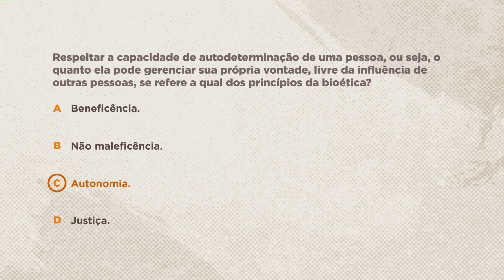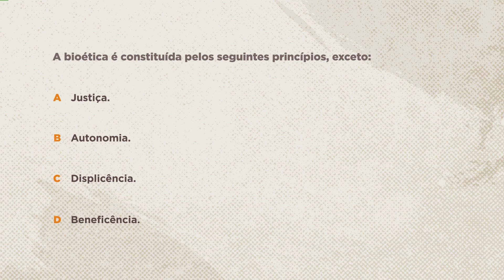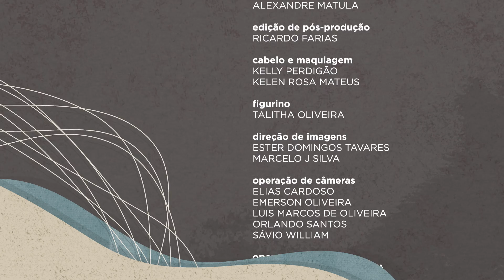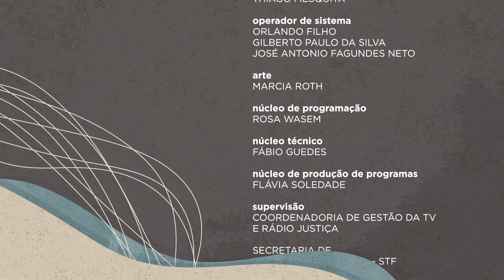👩 Saber Direito - Direito à saúde - Aula 1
No Saber Direito desta semana, a professora Meiriany Arruda Lima fala sobre a relação da bioética com o direito à saúde. Durante as aulas, são tratados temas como a saúde no Brasil, a judicialização da Saúde, os lados ocupados por pacientes e profissionais da área, condições clínicas limitantes, cuidados paliativos, declaração de última vontade, entre outros.